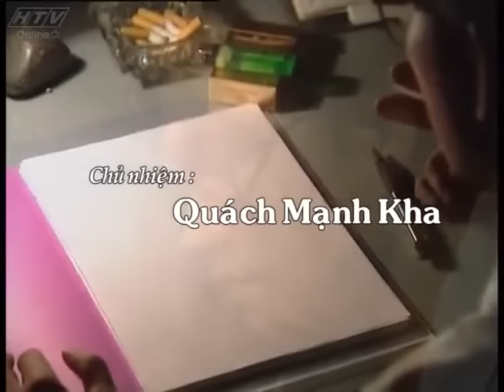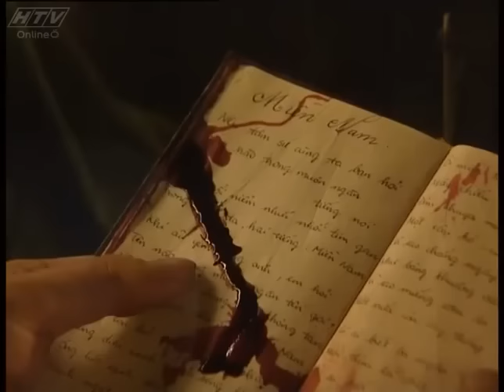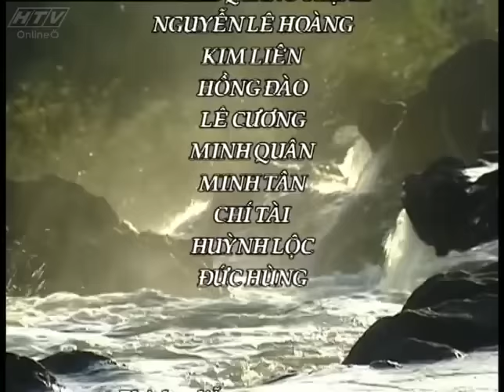Trường Sơn Ngày Ấy | HTV Phim Lịch Sử Việt Nam Hay Nhất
Xem Tivi trực tuyến tại HPLUS (HTVC):
✅ Web / Wap mobile :
► Smart TV /STB : Tải HTVC for Android TV